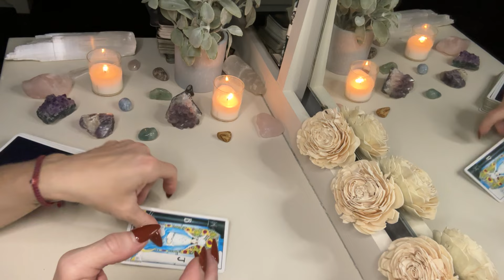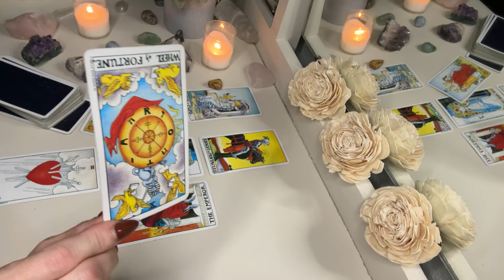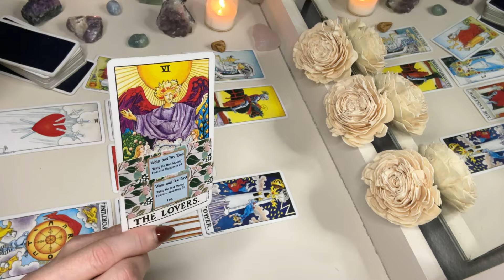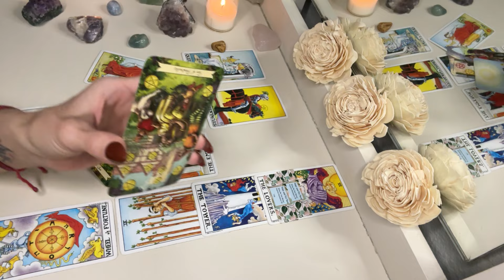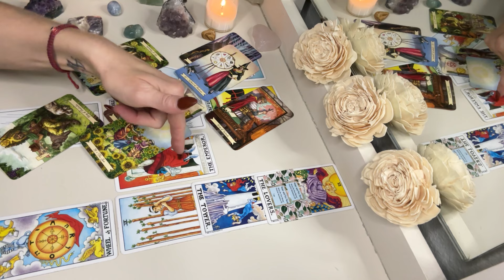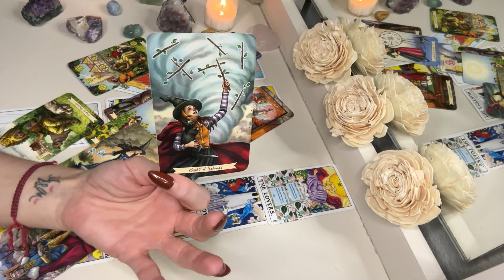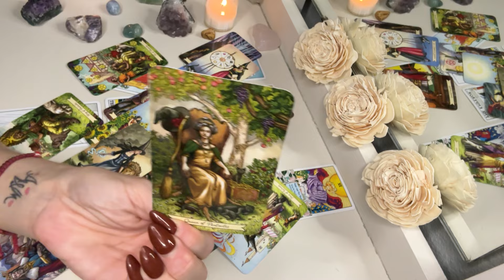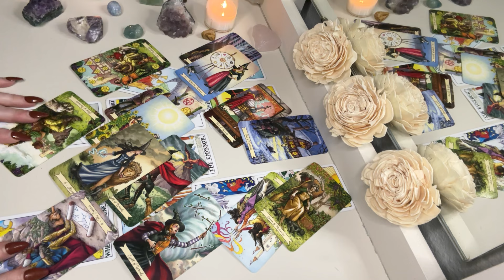CAPRICORN ♑️ A Huge Month, Because of This Huge Moment! Sept. 2024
This is a tarot and astrological reading for the Zodiac sign of Capricorn, Sept., 2024

To Purchase Extended Reading:  "How do They Feel About You?"

I will only take the first 5 requests.  All readings are $75 for a 30 minute pre recorded video reading, sent to your email through a private Youtube link.

Please consider donating.  Anything you can do will ensure my business continues to grow, and will allow my channel to exist.  Thank you to those who have already shown their love and support.

Cleansing box:  Natural, homade products to help you cleanse your energy, and protect you from negativity.

Interested in learning tarot?  Register for the Sept. Tarot Webinar!

Thank you all for your support.  Much love!